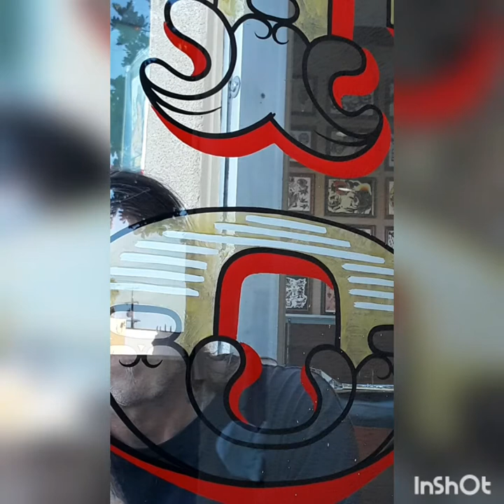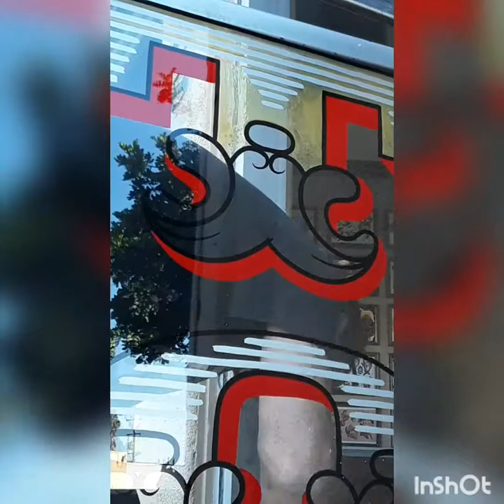Handpainted lettering ,doublesided glass lettering doing first coat of metalic brass paint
This paints pigment is metal and heavyer than non metalic 1shot enamels .you can see in the video how much it moves you would think i was putting it on way to thick but its about as thin as possible therefore it will need a few coats .patients is key in this one thankyou for watching and please subscribe